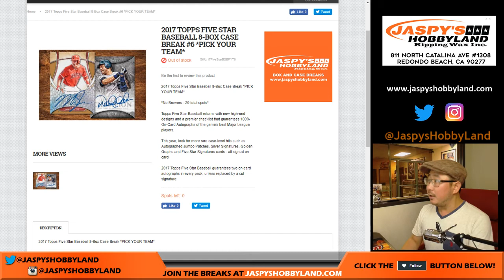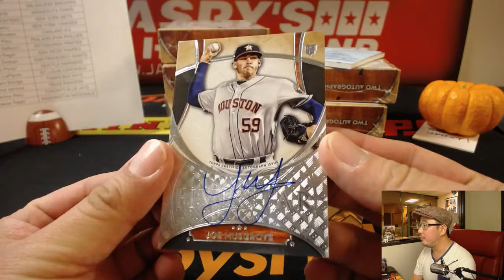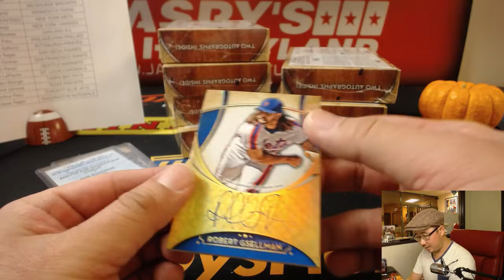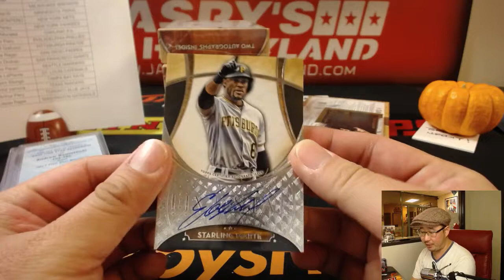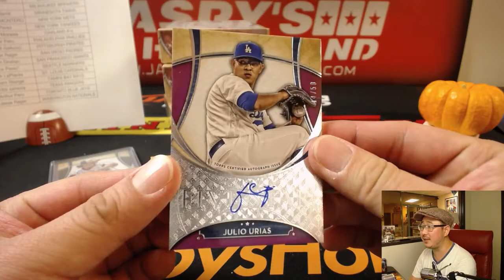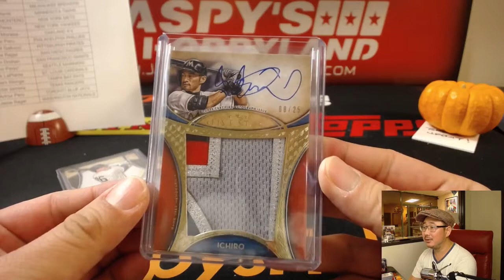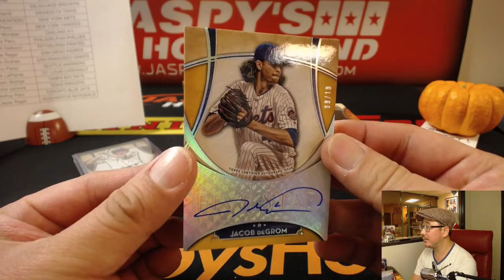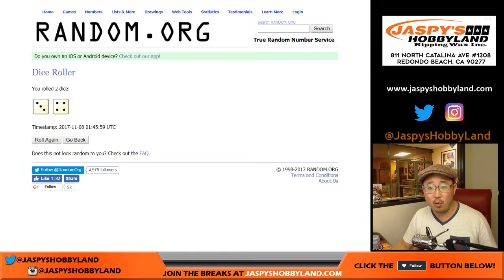Tu, 11/07/17 [8Box PICK YOUR TEAM] #6 - 2017 Topps Five Star MLB Baseball